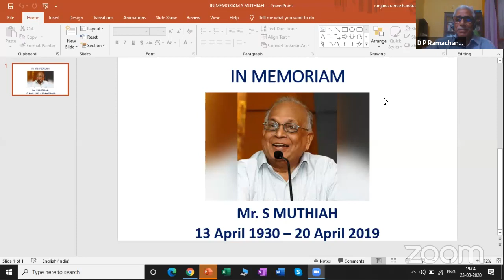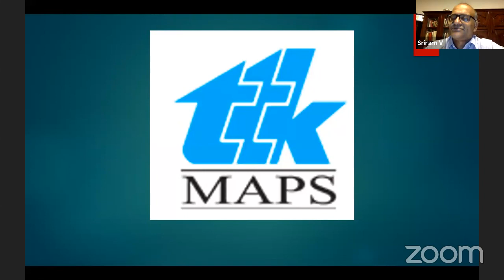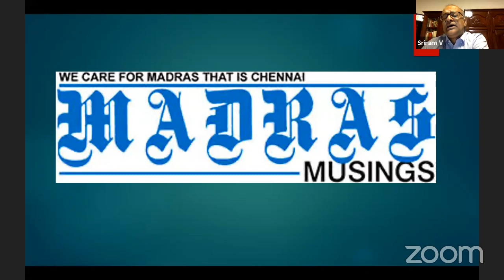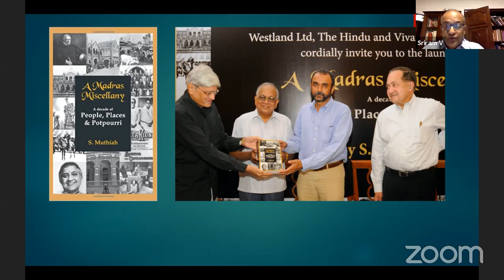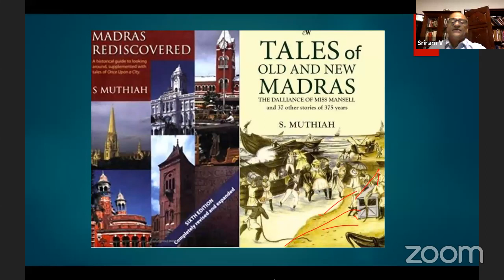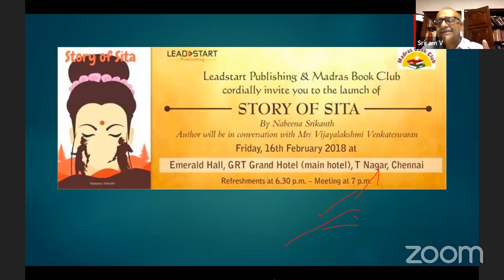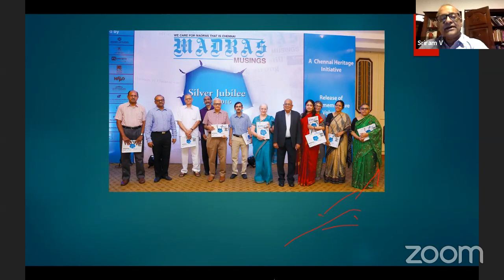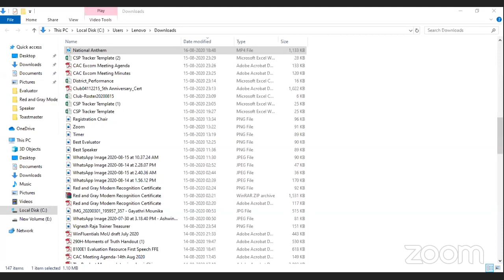CoG invites presents S Muthiah Memorial Lecture